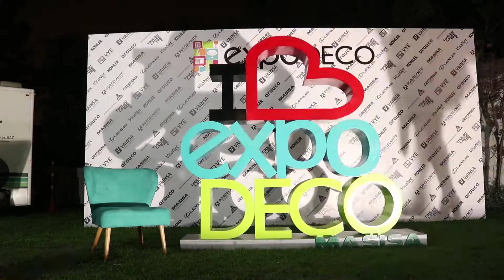EXPODECO 2019 Resumen del primer día